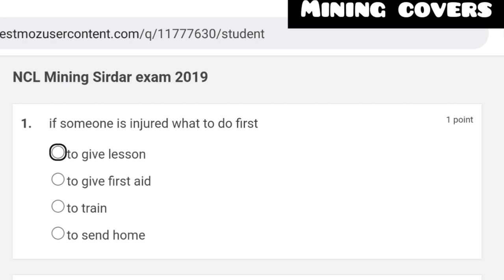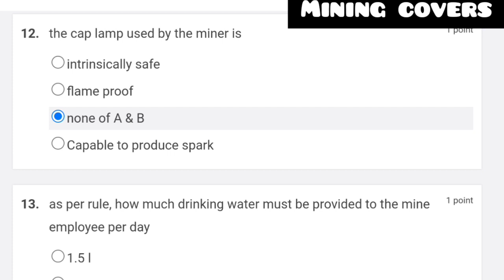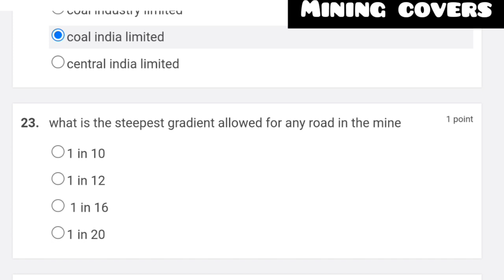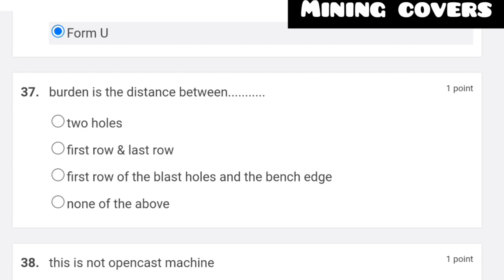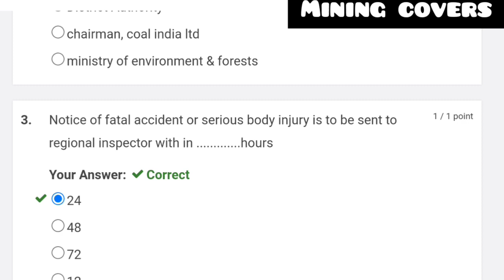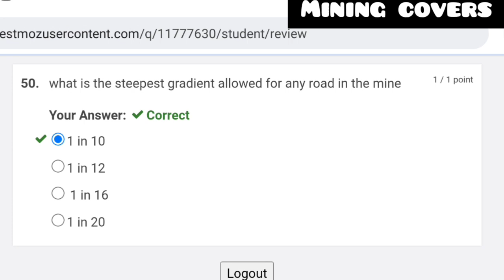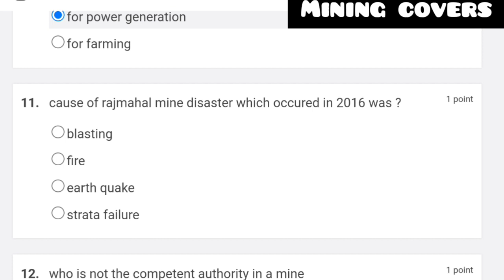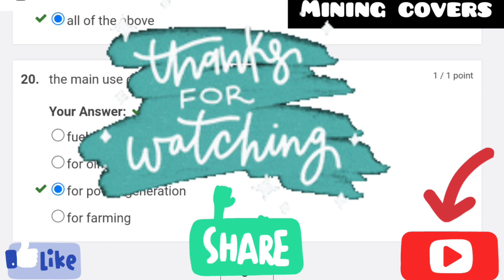NCL Mining Sirdar Previous year Questions Paper 2019#ecl#miningsirdar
NCl previous year question papers 2019